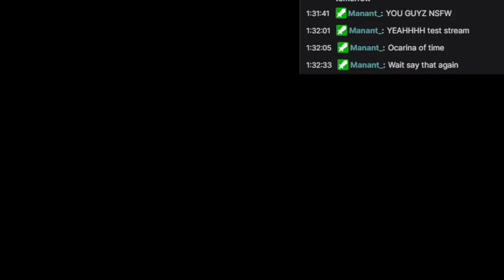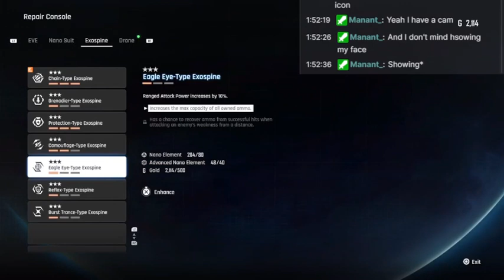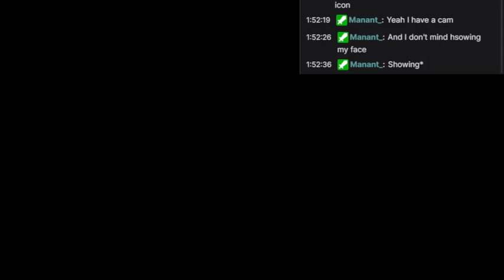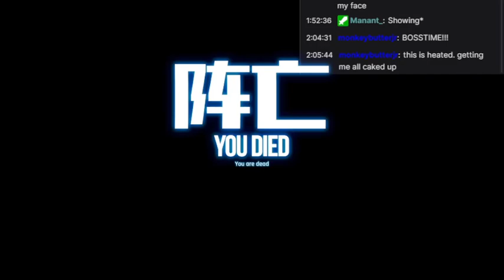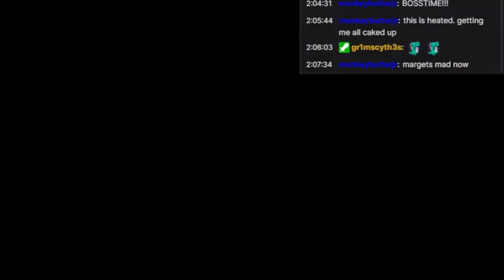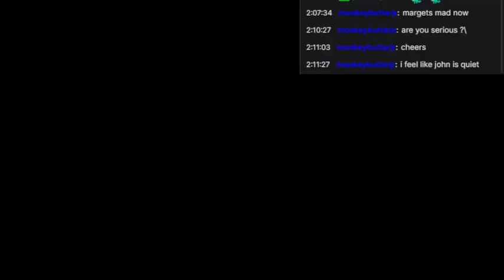Zeroteam11 trys out Stellar Blade - Part 12: Now that's a big boy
Zeroteam11 will most likely rage, hopefully he doesn't rage quit. I don't plan on playing the game so let's enjoy this together